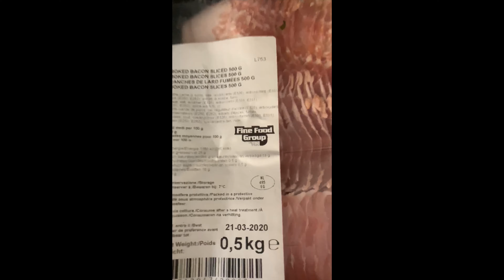CARBONARA A MODO MIO